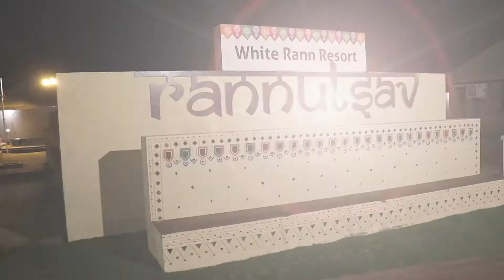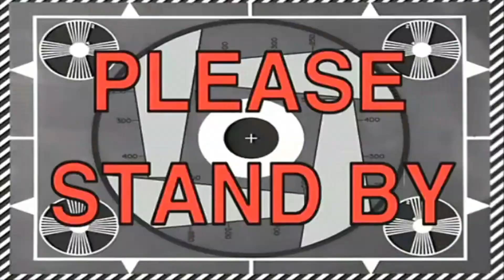The Raan Of Kutch (PART 2)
Welcome back to part II of this little story, ive added a lot of cinematic stuff and effects, I hope you guys like it!

My Gear:

Big Camera
Main Lens
Wide Lens
Other Lens
Tripod for SLR
Tripod for SLR 2
Tripod For Phone
Bendy Tripod For SLR
External Flash